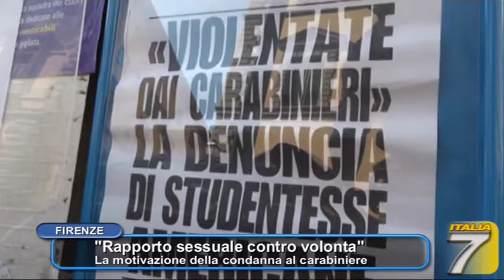"RAPPORTO SESSUALE CONTRO VOLONTA'"